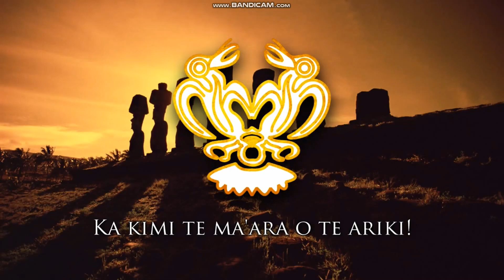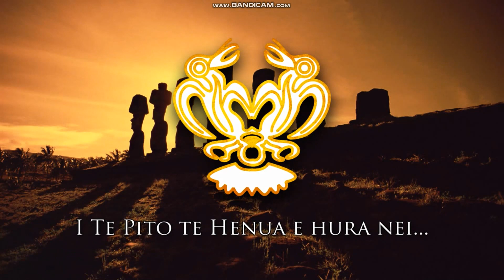Regional Anthem of Easter Island (Chile) - 'I'he a Hotu Matu'a' (Long Version)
I hē a Hotu Matu'a e hura nei is a hymn that has become like a national anthem for Rapa Nui. It's often sung after the Chilean national anthem in front of the Chilean and Rapa Nui flag. This song is about the arrival of the seven explorers and Hotu Matu'a to Rapa Nui and the death of king Hotu Matu'a.